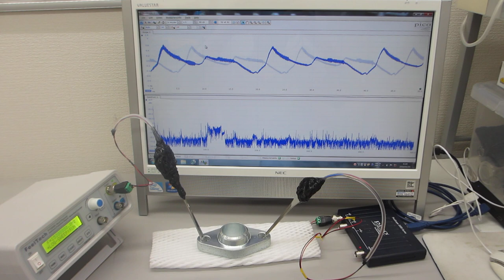超音波テスターを利用した、超音波の音圧データ解析・評価技術ーーオリジナル超音波検査システムの開発ーー（超音波システム研究所）